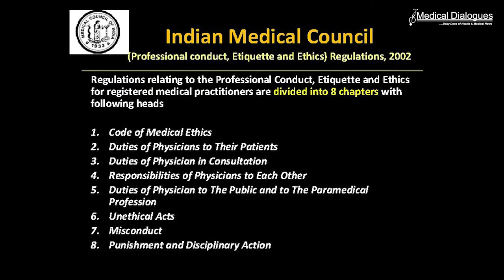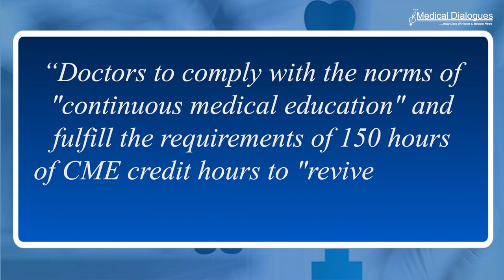41 Doctors Get Medical Council Rap for Photographs, Claims in Advertisements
41 Doctors Get Medical Council Rap for Photographs, Claims in Advertisements
Practice of publishing photographs of doctors in the advertisements as "unethical", the Uttarakhand Medical Council (UKMC) has recently
Warned the doctors of future suspension of their license if they continue such practices.
In this regard, the  State Medical Council in the Last six months has issued notices to 41 doctors